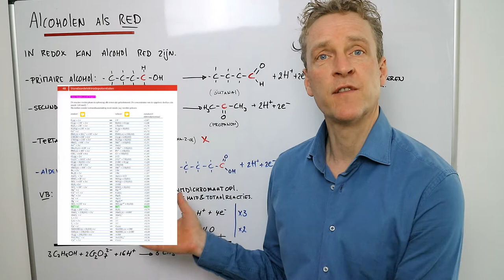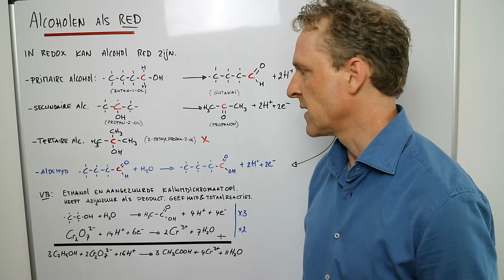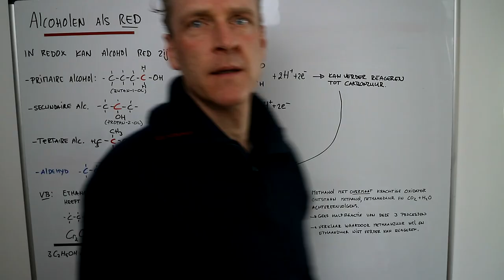Hoe kunnen alcoholen als reductor reageren?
In deze scheikundeles bekijken we hoe organische moleculen kunnen reageren in een redoxreactie. We zoemen in op alcoholen en maken in deze scheikunde zelf halfreacties van de orimaire of secundaire alcohol in de redox reactie als reductor. Er komt aan bod wat de primaire, secundaire en tertaire alcoholen zijn en we kijken naar hun gedrag in een redox reactie. Verder hebben we een zelfwerk opdracht waar je de uitwerking hieronder vindt.

In deze 3 deelreacties wordt methanol CH3OH  --omgezet in-- CH2O --en dan in-- CHO(OH) --om uiteindelijk-- H2CO3 te worden

CH3OH --wordt-- CH2O + 2H+ +2e-
CH2O + H2O --wordt-- CHO(OH) + 2H+ + 2e-
CHO(OH) + H2O --wordt-- H2CO3 + 2H+ + 2e-

De reden dat methaanzuur wel en ethaanzuur niet verder kan reageren als reductor in een redoxreactie is dat methaanzuur een extra H-atoom heeft aan het C-atoom waar ook de OH groep aan zit. Er is dus nog 'ruimte' in het molecuul om H-atomen af te staan als H+ ionen.